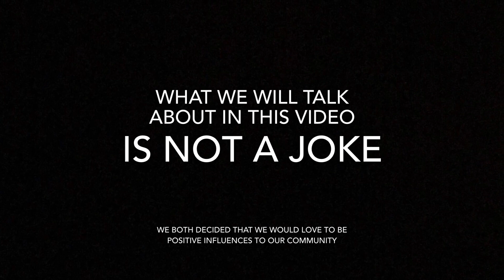We need to talk🗣 *VERY IMPORTANT‼️*